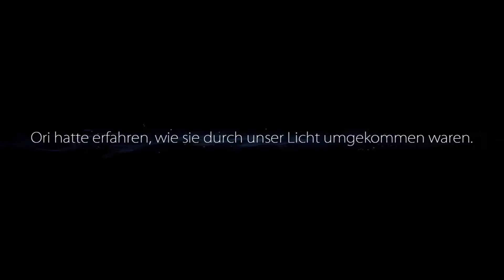Kuro's Sad Back Story und verstecken Spielen mit Kuro | Ori and the Blind Forest ( German Part 16 )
Das Spiel:
Ori and the Blind Forest Spiele ich bei Steam für den PC ist aber auch für die Folgenden Konsolen erhältlich: Nintendo Switch, Xbox One.